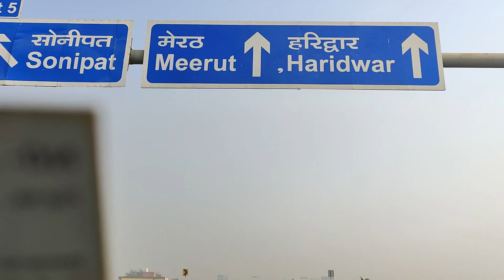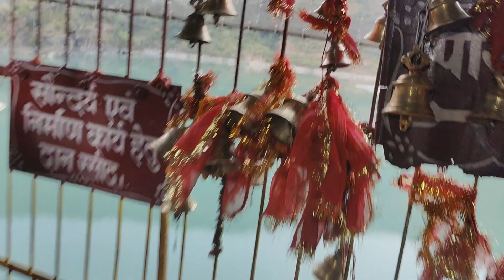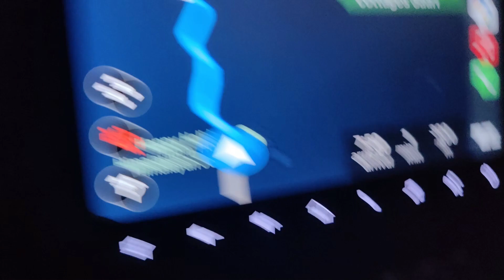Dhari Devi Mandir | Srinagar Uttarakhand | Delhi to Chopta | Chopta Road Trip - Dec'22 | Ep 1